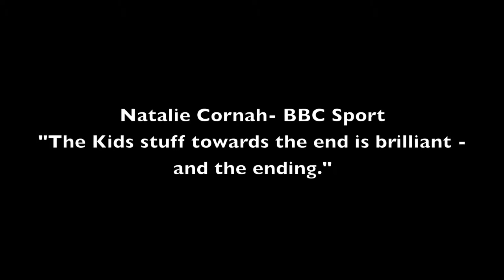TRAILER "We used to fight for England"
Trailer of the Documentary "We used to fight for England" A Film about Plymouth Judo By Wayne Perry